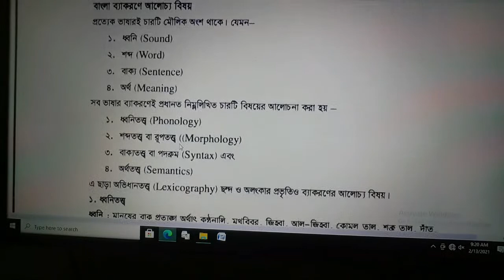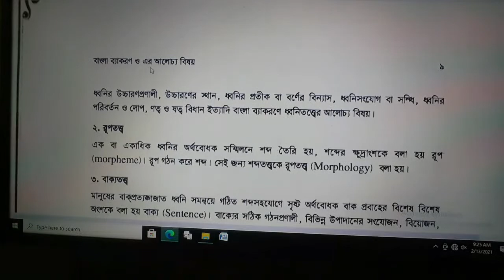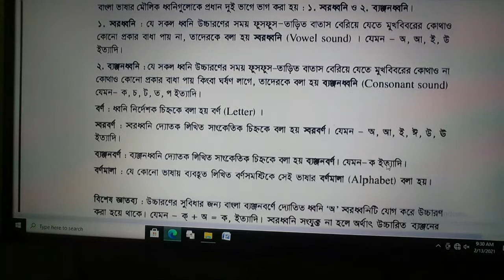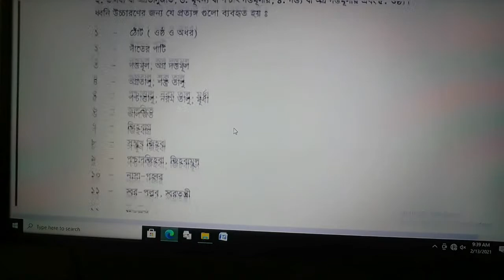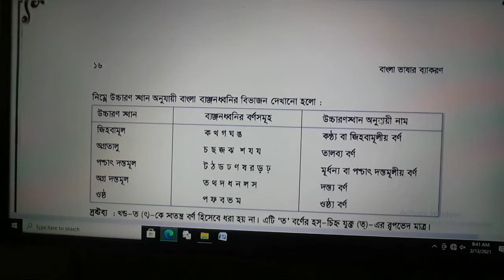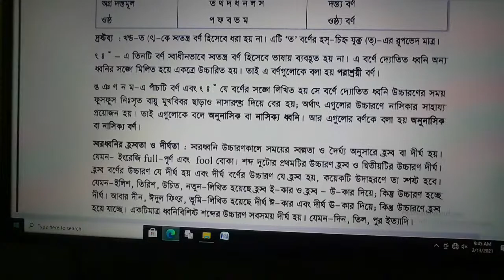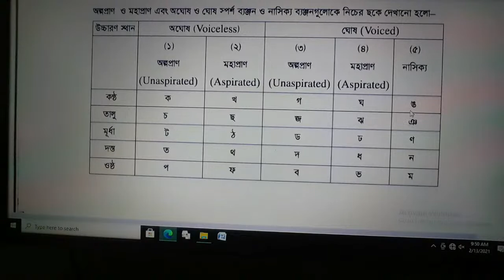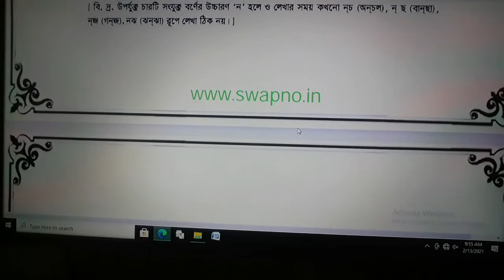Bengali Grammar Practices For STGT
Bengali grammar practice class for STGT exam which is the most important class to concept the Bengali grammar. This video will help to concept easily why there has explanation with example.